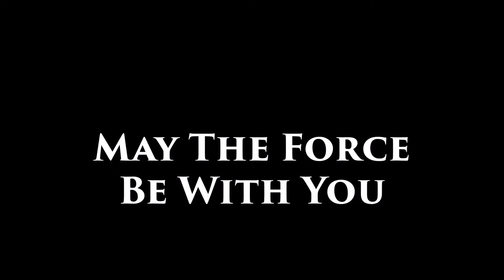May The Force Be With You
Saying a final good bye to Carrie Fisher